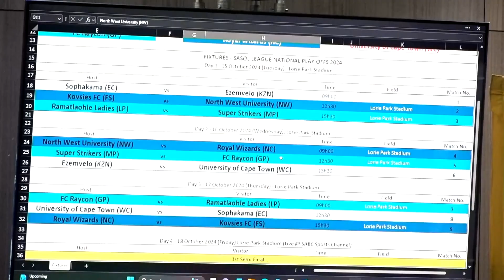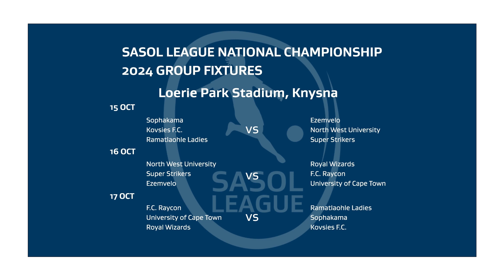2024 Sasol League National Championship Media Launch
Highlights of the media launch and draw for the 2024 Sasol League National Championship.